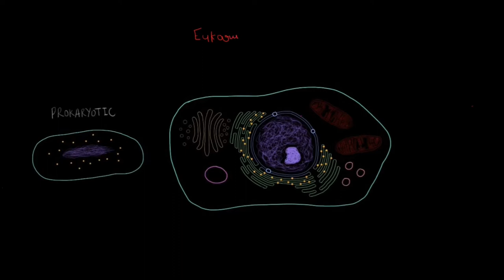Eukaryotic cell Full explain in Hindi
Video series on cell biology . first one is just a introduction. This series going to consists of several videos about cell this is the fifth video which is on Eukaryotic cell. These videos are easy to understand and explained in Hindi